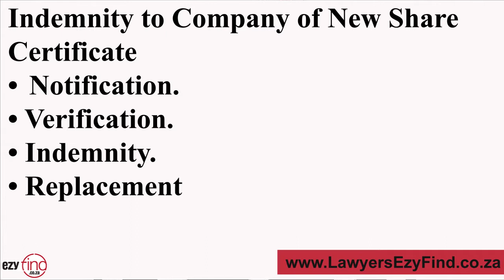Indemnity to Company on Issue of New Share Certificate 2024 (FREE Template Download)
Replacing a share certificate is a complex process and the time taken for
this varies from company to company.
In the video I explain the requirements necessary for issuing a new share
certificate.